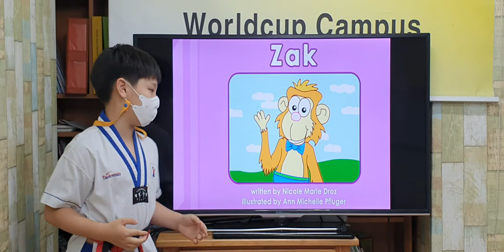차일드유 월드컵 205 EC 4 Passion Zak 정연오